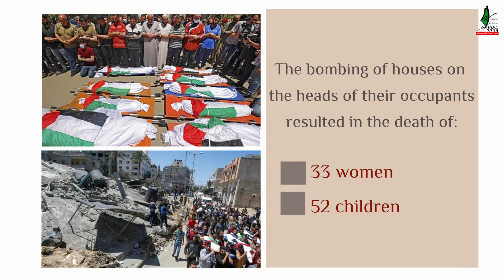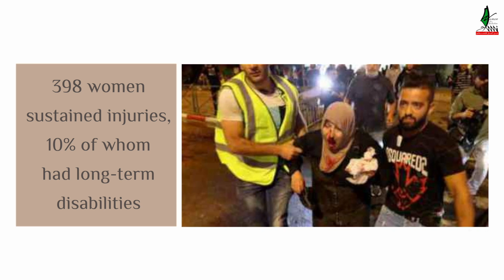Israeli occupation targets Palestinian women